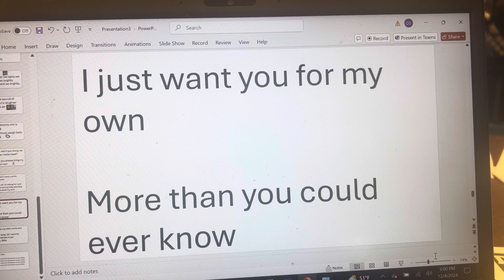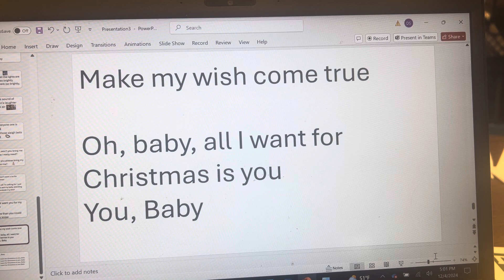All I want for Christmas Verse 3